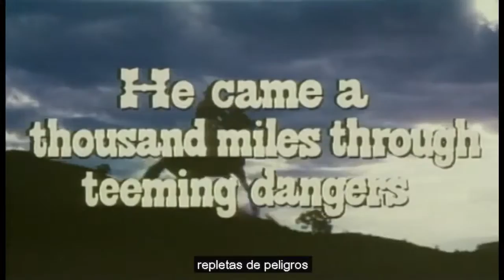El hombre de Laramie - Trailer V.O Subtitulado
Titulo: The Man from Laramie
Año: 1955
Dirección: Anthony Mann
Actores: James Stewart,  Arthur Kennedy,  Donald Crisp,  Cathy O'Donnell,  Aline MacMahon, Wallace Ford,  Alex Nicol,  John War Eagle,  Jack Elam
Sinopsis: Un capitán del ejército de los Estados Unidos se hace pasar por comerciante y va a México para averiguar quién le vendió rifles a los apaches que asesinaron a su hermano. Entre los sospechosos se encuentran un arrogante hacendado, su despiadado hijo y el capataz de su rancho.